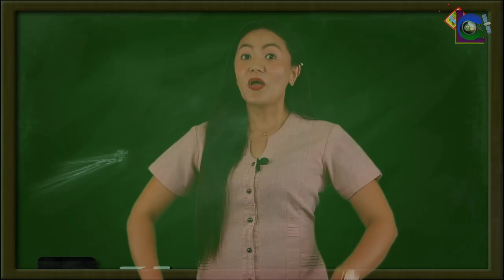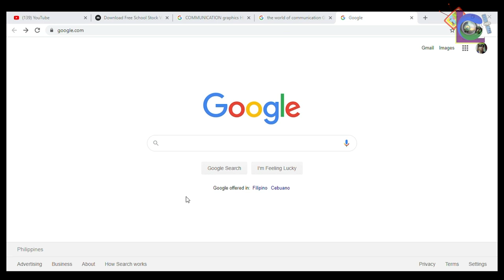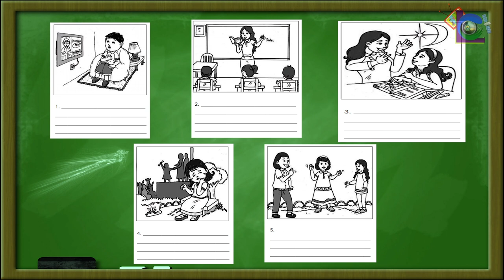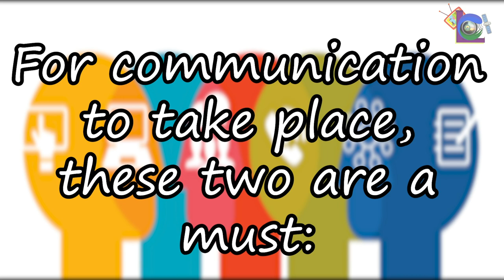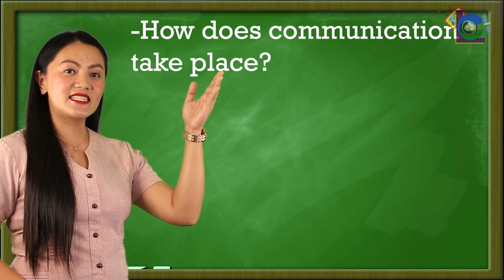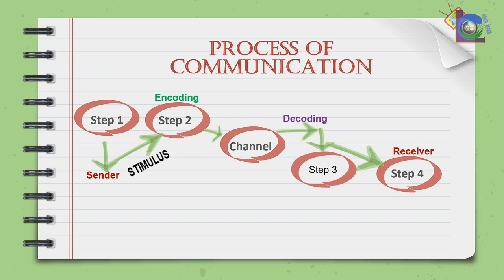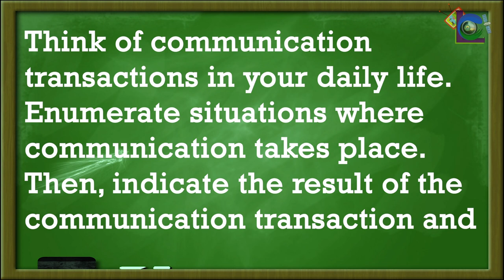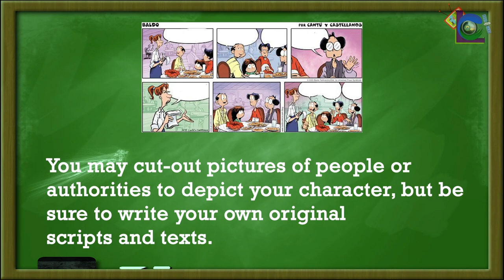LANTAW COMPRE EPISODE 2 | Grade 11 Oral Communication Week 1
LANTAW COMPRE BROADCASTING CENTER -  the Official Television-Based Instruction of Tagum City National Comprehensive High School.

This video features the Lesson in Grade 11 Oral Communication.
Teacher Broadcaster - Kristine W. Tuba

Production Staff:
Directors:
Maribel B. Plana
Reymark D. Maglasang

Videography:
April Lloyd Taripe
Othniel P. Inis
Queeny F. Coronel
Jayrex Rj D. Faelagmao

Sound Tech:
Sammuel S. Concubierta

Scriptwriters:
Hanalein Mar H. Renoblas
Preach Lee G. Valles
Irene T. Lagumbay
April Grace Z. Lupos

Graphics Editors:
Ruth D. Jativa
April A. Bernas